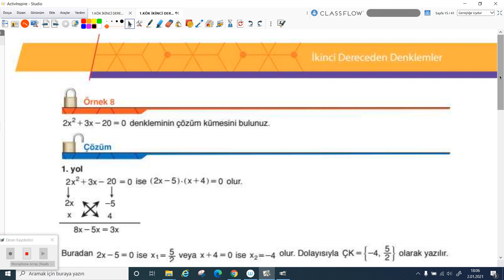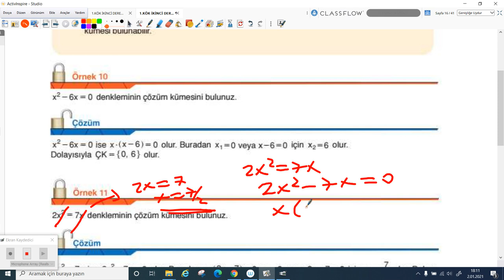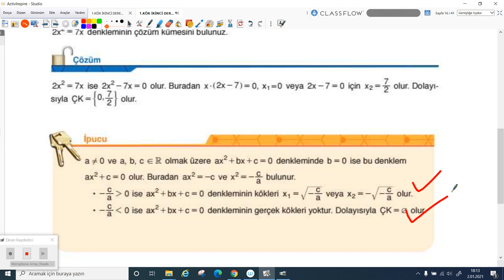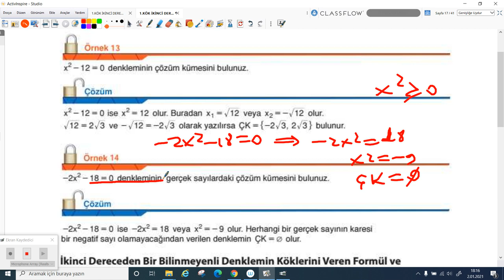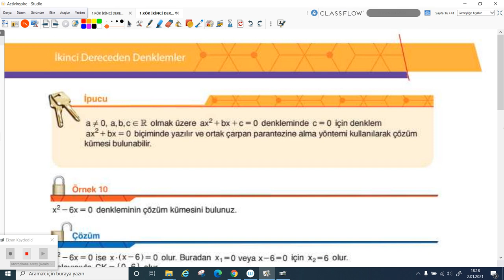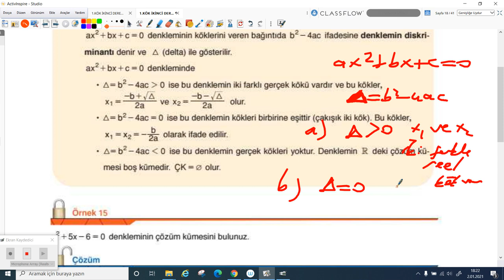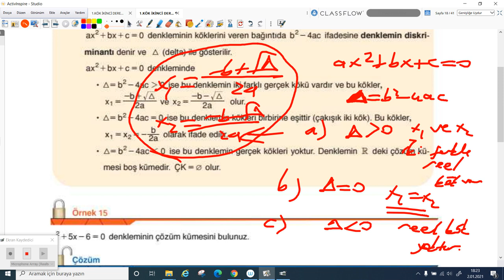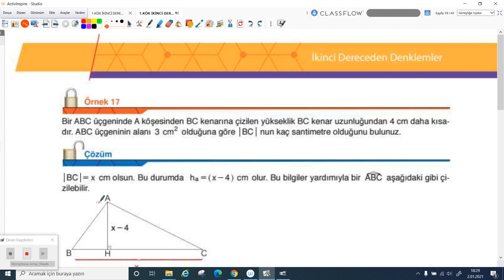2020-2021 10.Sınıf Matematik M10001 - Diskriminant=Delta | Anlatan Hasan Yığın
GO Liseler 10. Sınıf Matematik M10001 - Diskriminant=Delta
1-KÖK (Konu Öğrenme Kılavuzu)
Anlatan: Hasan Yığın